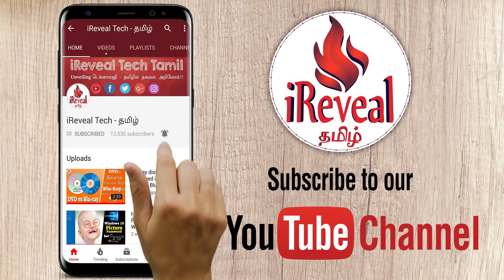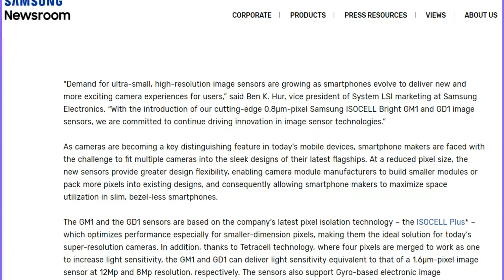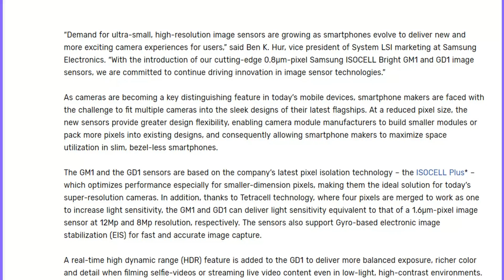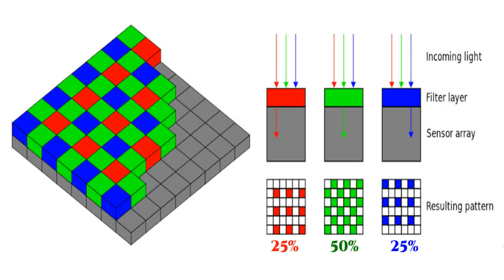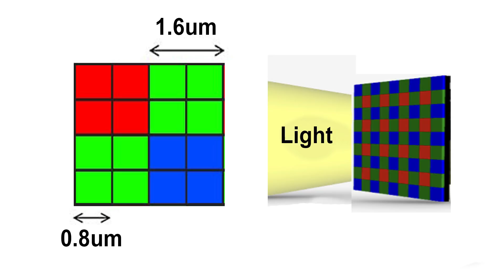Redmi Note 7 Fake 48MP Camera? ஏமாத்துறாங்களா?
Redmi Note 7 Fake camera? Redmi note 7 and Redmi note 7 pro Smartphone is launched with 48MP camera, but how can Snapdragon 660 processor support 48MP camera? is Redmi Note 7 48MP camera fake? Samsung Isocell GM1 sensor Explained in Tamil. Xiaomi ஏமாத்துறாங்களா?